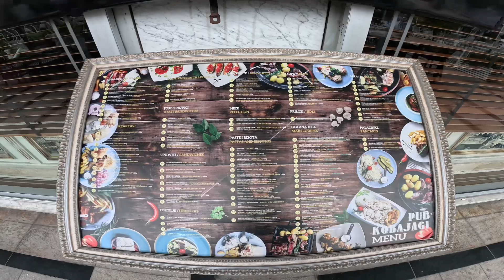Podgorica_Dnevna Avantura sa Lolom…